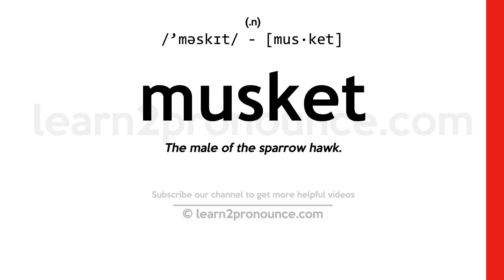Pronunciation of Musket | Definition of Musket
Musket pronunciation | How to pronounce Musket in English?
/`məskɪt/
Meaning of Musket | What is Musket?
(noun) a muzzle-loading shoulder gun with a long barrel; formerly used by infantrymen
What is Musket | Musket meaning and definition?